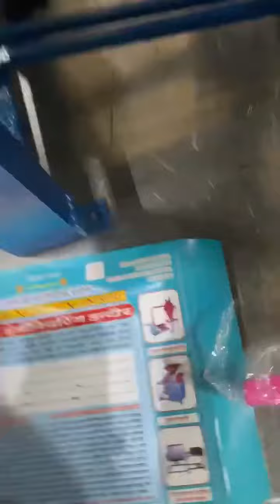3hp Ss hopper micro grinder machine